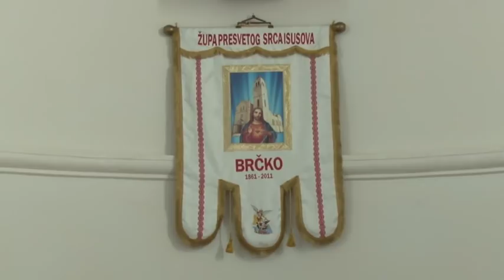RADOST DUSE - 21 04 2019